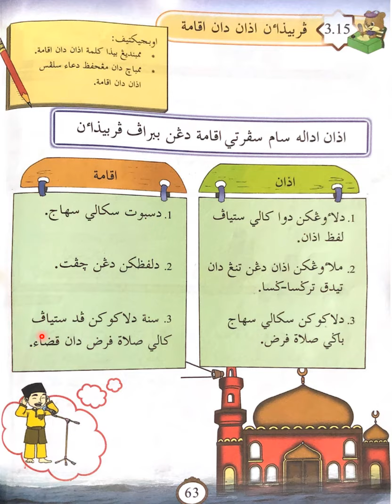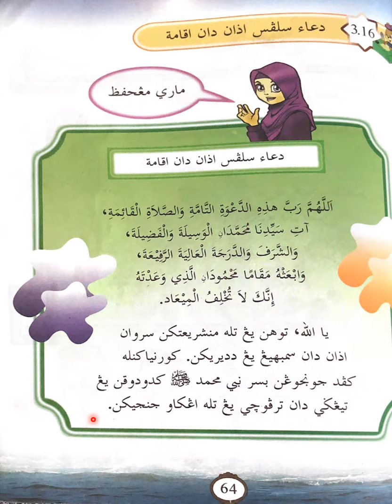KAP | PERBEZAAN AZAN DAN IQAMAT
Subjek : Ibadah
Tajuk : Perbezaan Azan & Iqamat, Doa Selepas Azan & Iqamat
Kelas : Tahun 3
Silibus : JAKIM / JHEAINS
Sekolah : SK Dato' Bandar Rasah

Link Liveworksheet :